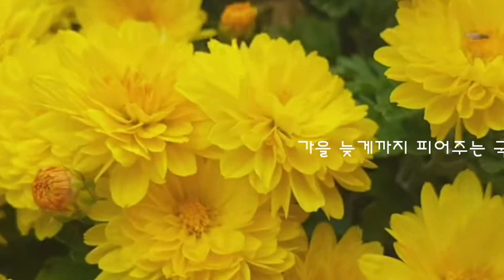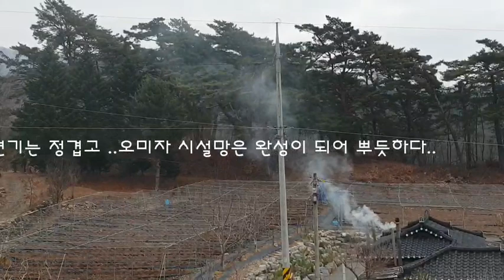국화삽목/풍성하고 예쁘게 국화 번식하는방법/딱다구리와 새소리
가을에 낙엽이 지고 잎이 말라가도 예쁘게 피어나는 국화에 마음이 행복해 집니다..

코로나 19에 모든 분들이 힘들어 하니 마음이 아픕니다..
어서 코로나19가 사라지기를 바래봅니다  ..

어려운 시기에 모두 힘내서 극복하시기를 바랍니다..
건강 유의하세요..😊